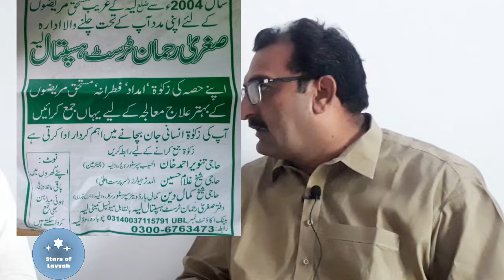Qamar Zaman C.E.O of Sughra Rehman welfare trust| Stars of Layyah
On this channel we'll upload interviews of Legends and stars of Layyah.We'll share views of people of Layyah.